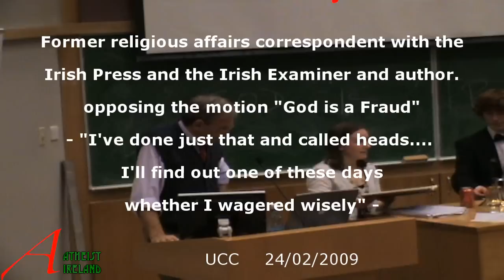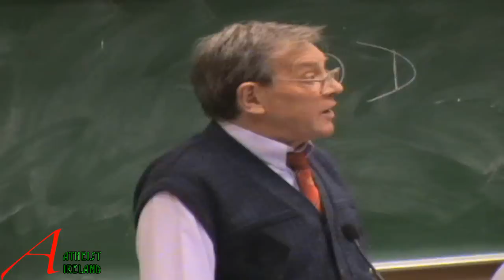God is fraud? 2/12 reload in HD UCC Debate (TP O'Mahony against motion)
This is a reupload in HD (but for some reason the sound is out of syc in HD)
T.P OMahony, former religious affairs correspondent with the Irish Press and the Irish Examiner, also an author, will be opposing the motion - "I've done just that and called heads. I'll find out one of these days whether I wagered wisely," he said.

His Book "Has God Logged Off? -the quest for meaning in the 21st century"

T.Ps account of his search for the meaning of life is timely. His book coincides with a new phase of aggressive secularism enunciated by Richard Dawkins and Christopher Hitchens. His musings take him from the five proofs of St Thomas Aquinas, the 13th century Dominican scholar, via eminent philosophers such as Descartes and Kant to the more recent existentialist writings of Sartre and the theological probing of Hans Kung. His inspirational hero is Pope John XXIII, the pope of the Second Vatican Council.

To debate this video or the other videos in the series please goto God is Fraud debate, feat. Michael Nugent.